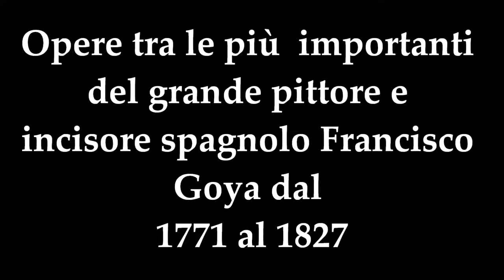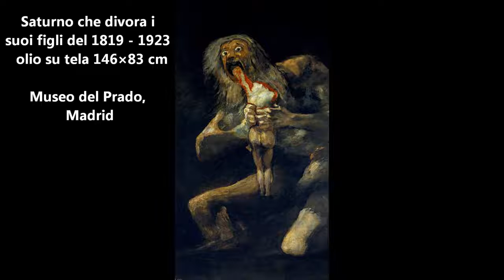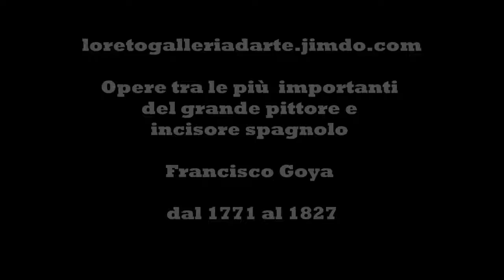GOYA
Ciao a tutti ho dedicato il video al grande Artista Spagnolo Francisco José de Goya y Lucientes (Fuendetodos, 30 marzo 1746 -- Bordeaux, 16 aprile 1828) è stato un pittore e incisore . Ciao.

Breve biografia della vita e delle opere dell'artista spagnolo Francisco Goya. Nuovo video della serie l' artein10punti. ▽▽CONTINUA SOTTO▽▽ Il video inoltre è sottotitolato in italiano,.

Biografia di Goya. Pittore e incisore spagnolo. Francisco José de Goya y Lucientes, nato in Spagna nel 1746, nel villaggio di Fuendetod.